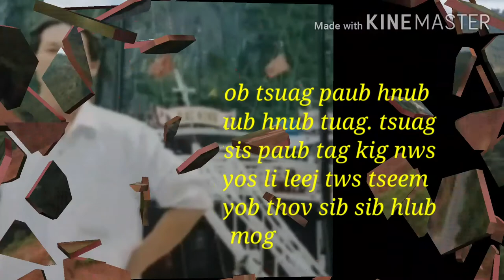Txiv lo lus kub. Peb hmoob txoj kev tu siab (tseg rau ntawm no tau saib dab muag)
Txoj hmoo tsis zoo peb txiv ntxawm tau tso peb ces lawm. Nws tseg nws tej pom niam me nyuam kwv tij plooj yws sawv daws nyob ua ntxuag cia rau qab ntuj. Cas yuav txaus tu siab ua luaj li os.

Txiv ntxawm a Cas lub ntuj txim koj los muaj txuj muaj ci  muaj lub siab dawb huv pab laaj meej peej seem, koj tej hauj lwm twb tsis tau tiav cas ib plias xwb lub ntuj txawm siv hu koj txov qab lawm os.

Thiab koj txoj hauj lwm nta tub nta ki, txa tub txa ntxhais es koj txawm yuav ncaim mus tiag tiag li lov. mus koj puag kaj siab thiab os cas es peb nyob cas yuav ntxov siab kho siab ua luaj li, tsis paub xyov peb yuav muab koj nco thiab txhua mus txog thaum tws os. Thov kom koj mus zoo nawb, mus lawm ces nco tiag tseem txhuav koj poj niam me nyuam nyob txom txom nyem nco nco koj no mog, yog tiag koj nco thiab txhua koj poj niam me nyuam ib yam no thov koj los pab pov nkawv kom nkawv lub neej muaj nyiaj plua nuj sws li luag mog.